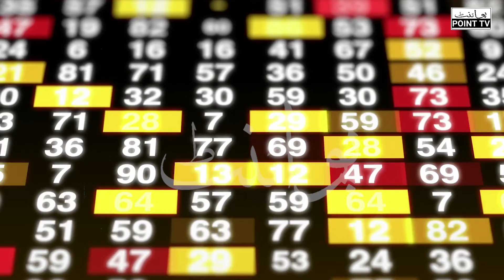Covid 19 new Variant Omicron Symptoms | کرونا کی تباہ کن پانچویں لہر | Point Tv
Asad Umer said its impossible to stop Omicron to reach pakistan.
South African coronavirus,covid variant omicron
covid variant in pakistan,COVID-19 News,Coronavirus News
Coronavirus Cases in 24 Hours,Coronavirus Delta Variant Outbreak in Pakistan.
NCOC latest about OMICRON, asad umar action against OMICRON,action against OMICRON,NCOC latest about OMICRON.
omicron australia,latest news,
highly transmissible',Omicron,
کرونا کی تباہ کن پانچویں لہر